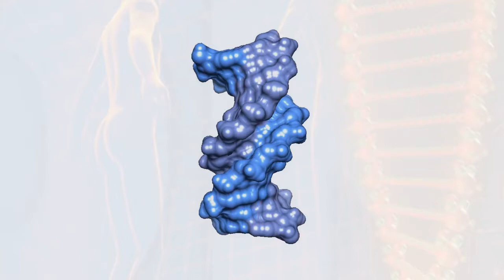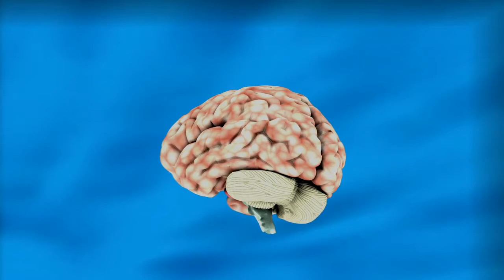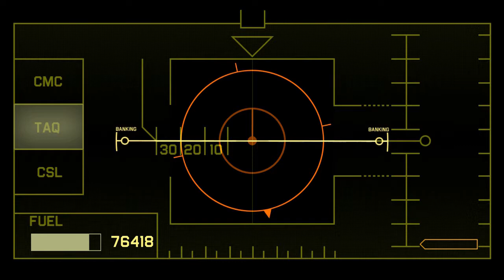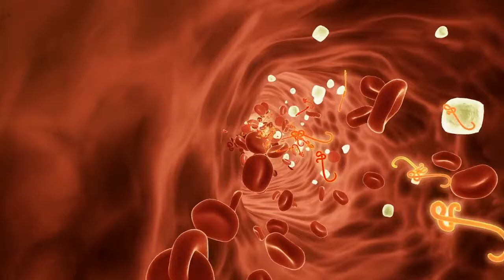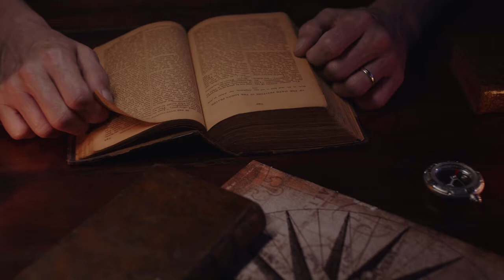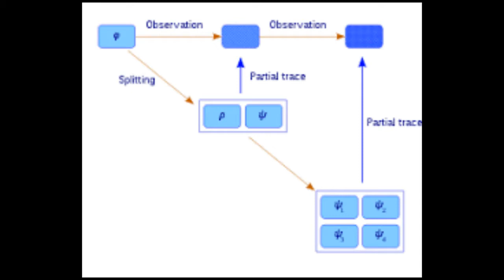Eksperiment BOG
Otkriven je „BOŽIJ GEN“ kojeg mnogi vide kao mogući argument,podpis koji je stvoritelj ostavio ljudima.